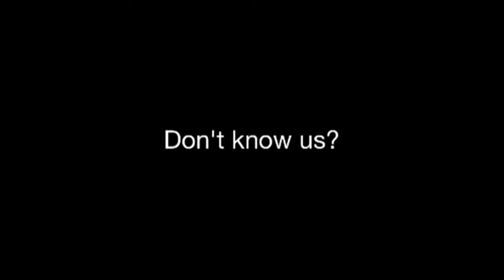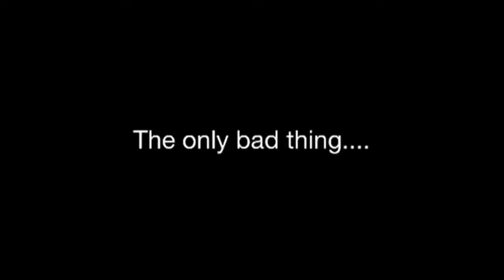Moose Hillock Speaks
Campers tell ALL!   MOOSE HILLOCK CAMPGROUND - NH